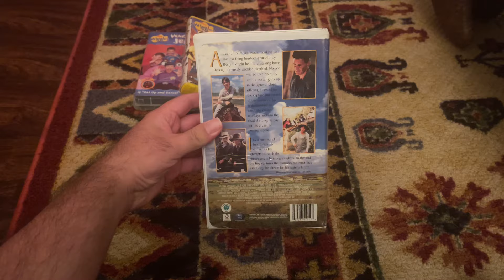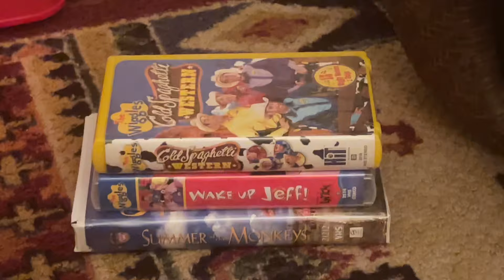Those Canadian And Screener VHS Tapes I Watched Today With 8 Buddies! 10/9/2024